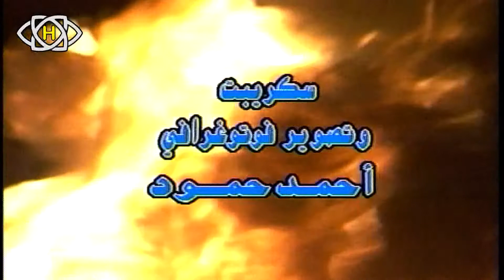المسلسل البدوي دواس الليل الحلقة الحادية والعشرون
حكاية من بادية الشام  حماه شاب عاش في قبيلته وبين أهله من سلالة الشيخ وهو شيخ القبيلة والمؤهل لاستلام المشيخة بعد عمه فجأة وبعد ثلاثين عاماً من عمره يكتشف أنه ليس ابناً لهذه العائلة فيترك القبيلة باحثاً عن أهله وينتقل بين القبائل غريباً ويعاني ما يعانيه من مصاعب الغربة والتشرد وقطاع الطرق والسلب والنهب وتتوالى الأحداث  إلى أن يصل إلى الحقيقة ولكن بطريقة مثيرة

قصة وسيناريو وأشعار

إخراج